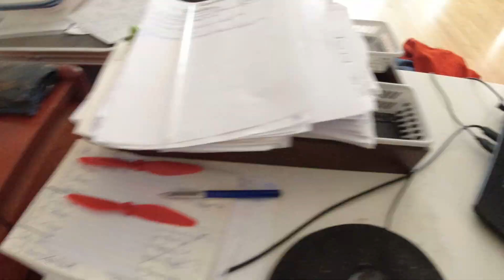MongoTV_7023 - HVAD JEG SER PÅ NETFLIX - Del 1108 - Star Trek - Enterprise - 2004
DEL 1108 - Godmorgen, og god MANDAG og ny uge. Jeg har været vågen, siden lidt over klokken 2 nat, og nu er klokken 6.15 morgen nu. Så jeg vil lige, upload de her mange video, og så komme i seng igen, og se noget mere gammel Star Trek :-) ? Om man syntes at det her meget gammel Star Trek er godt eller ej, det kommer nok an på meget, hvor man er i livet med alder, om man er en teenager, og ikke er vant til, at se sådan her 20-30 år gamle video serie, i dårlig kvalitet. Eller man som mig, er en ældre mand, og er fra den tid. Men jeg har aldrig haft, en sådan stor film DVD samling, for 20-25 år siden, hvor jeg har samlet på film og serier, som det her Star Trek. Så jeg har faktisk ikke, set det her Star Trek før nu, på min Netflix, de sidste over 2 år. Den her gamle Star Trek "Enterprise", den virker som om, noget helt andet, end de 4 andre gamle Star Trek. Den her "Enterprise", den er meget mere moderne i selve video kvalitet, og computer grafik, selvom den er fra år 2004, og er 20 år gammel nu. Den er også i helt fuld skærm nu, for første gang.